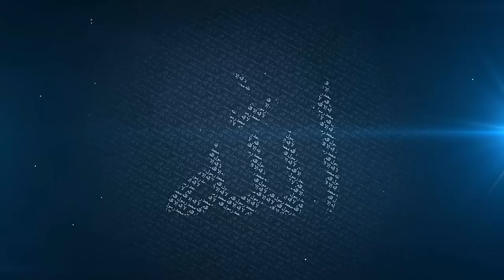Getting Jannah Through The Treatment of Animals - Mufti Menk